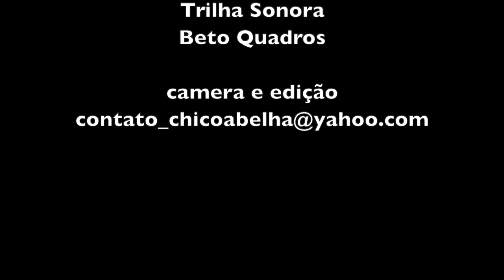AMOR À TERRA - GONÇALVES MG - PARTE 1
Meu amigo Vinícius tocava viola, morava na cidade e era violeiro. Inclusive o que inicialmente motivou a visita foi a esperança de ouvi-lo tocar nos altos da Mantiqueira, onde reside atualmente.
Mas qual não foi minha decepção quando ele, um dia antes do combinado, disse que havia abandonado a viola!
__Mas por que, Vinícius? Como assim? O que houve?
__Ah, Chico, eu tocava viola de saudades da roça, agora que moro na roça eu toco é a roça...
Mesmo chovendo e sem viola, sai de madrugada de casa e fui ao encontro do amigo. Só posso dizer que valeu a pena, o papo rendeu, aprendi um tantão de coisas, fui apresentado a um vizinho figuraça e voltei pra casa cheio de energia, além de várias sementes que ganhei de presente.
Obrigado, Vinícius.
Ainda teremos a parte 2 do vídeo. Quem gostou do papo pode seguir o Vinícius no Instagram.
Em tempo, logo ele vai ter semente de arroz pra trocar e vender. Mais adiante também terá semente de alho crioulo.